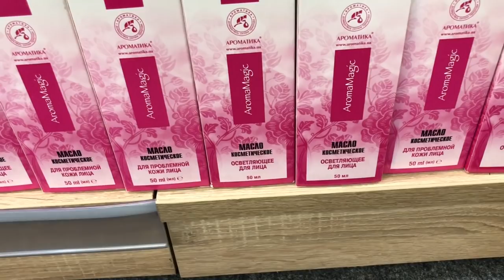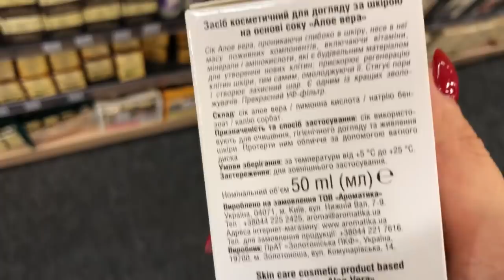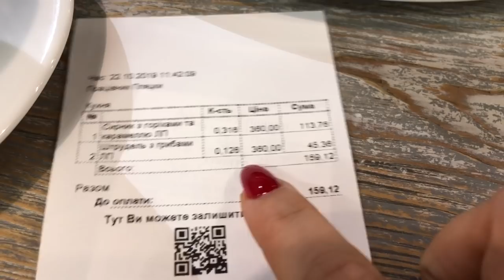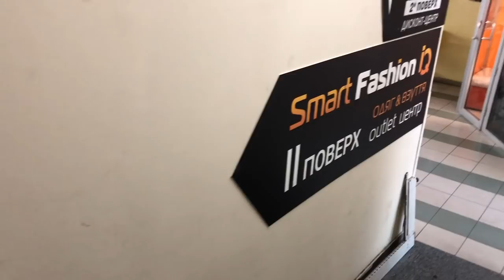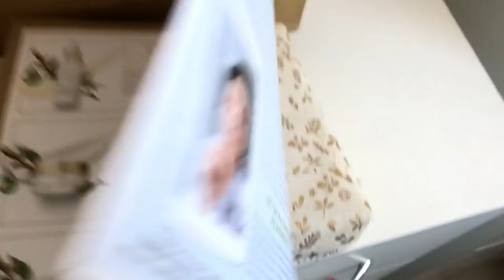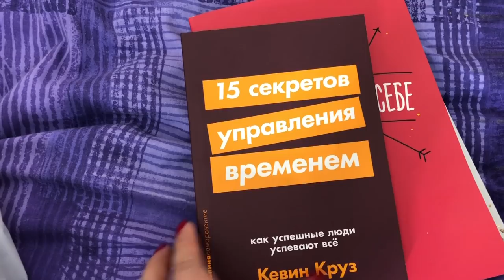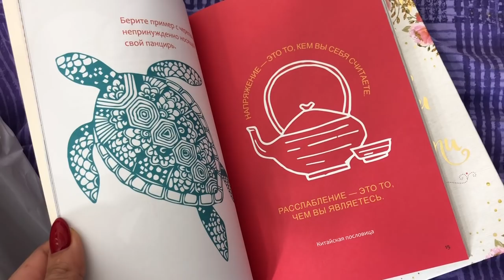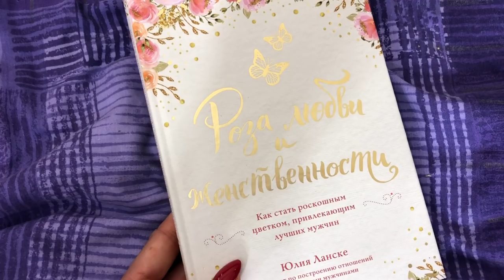VLOG#ШОППИНГ В OUTIET | ДЕКОР ДЛЯ ДОМА | КНИГИ. Запорожская Анна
Всем привет) Снимаю для вас разные влоги, интересно какие больше всего нравятся?
В этом влоге ШОППИНГ В OUTIET, а так же  ДЕКОР ДЛЯ ДОМА и покупка  КНИГ